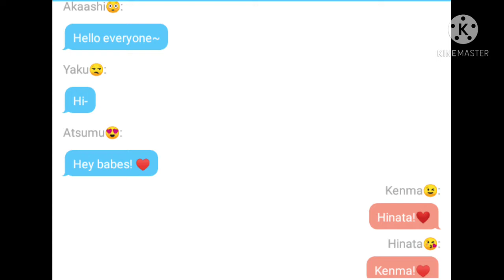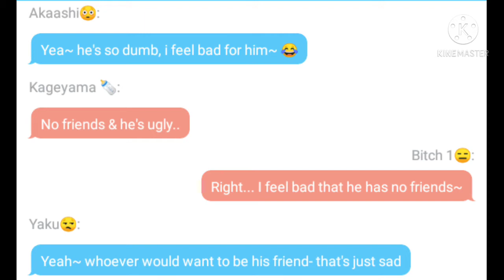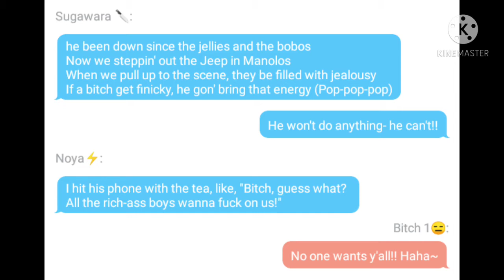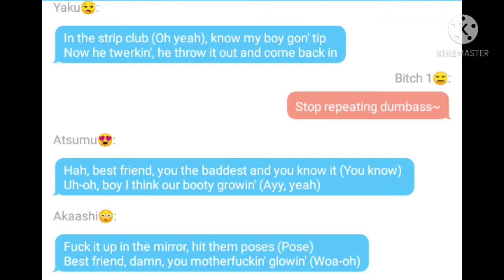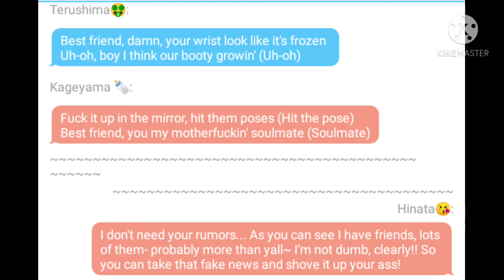"Say it to my face" || Best friend by: Saweetie